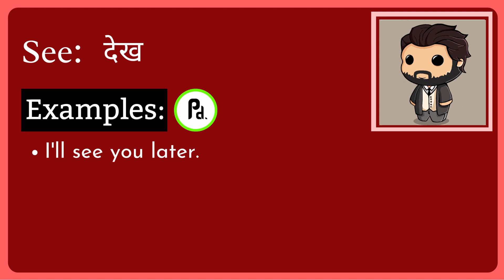See Meaning in Hindi/Urdu | Meaning of See | See ka matlab? | See क्या है?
Meaning of See in Hindi/Urdu | See ka matlab kya hota ha? | What is See? | See क्या है?

इस video में हम जानेंगे की See का क्या मतलब होता है और साथ में कहा कहा हम See का उपयोग कर सकते ह।   इस video में, मने See के उदहारण और कैसे pronunciation, कैसे करना है वो वि बतया ह।

आइए केवल 1 मिनट में See का अर्थ सीखते हैं।
Let's learn meaning of See in only 1 minute.

What does See Mean? (See का क्या मतलब है?)
Meaning of See in Hindi (See का हिंदी में अर्थ )
examples of See in Hindi (हिंदी में See का उदाहरण)
Meaning of See
See ka matlab kya hota ha?
What is See?
See meaning
See kya hota ha?
Meaning of See in Urdu